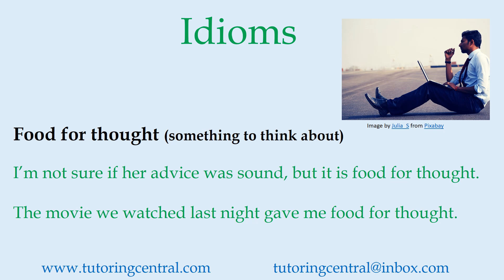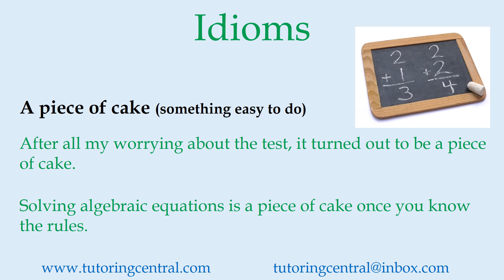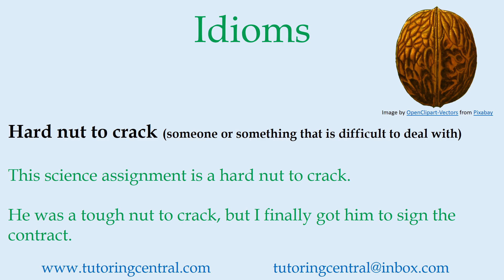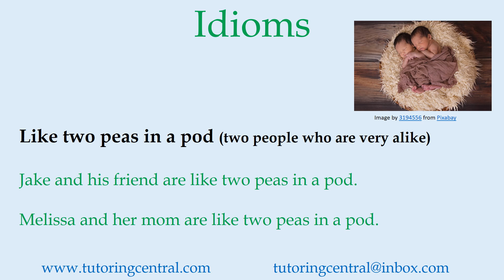Idioms 14 - All Food Related!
Here are a few more awesome idioms to add to your repertoire.

FREE with Kindle Unlimited! T
each Myself? Teach Myself! Self-taught Learners Do Best
e-book

My short stories. A Troubled Mind is a Terrible Thing to Waste:
Volume 2 (paperback)
Volume 1 (e-book)
Volume 1 (paperback)